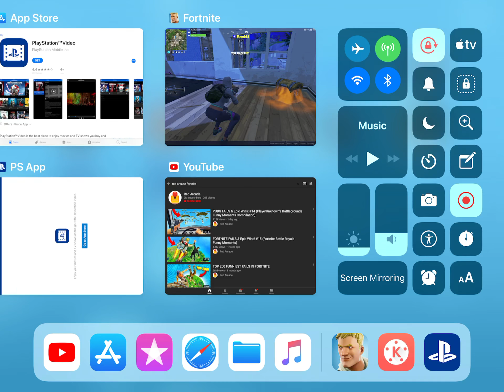First fortnite video (I kinda suck)